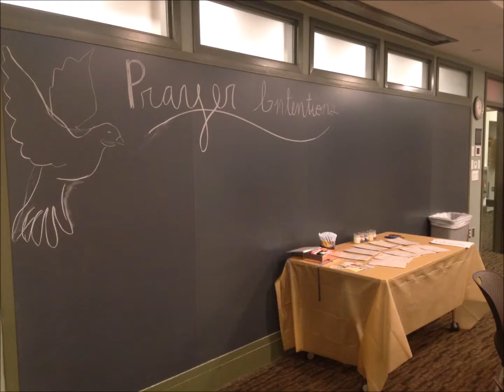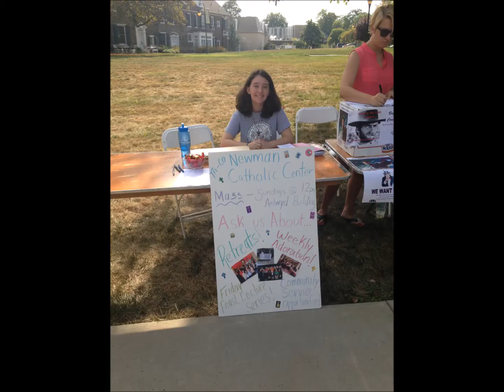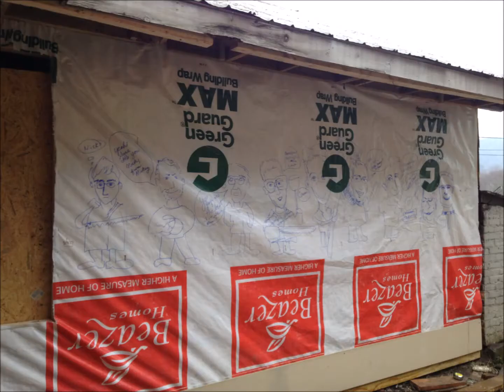Newman Slideshow Holy Thursday 2017